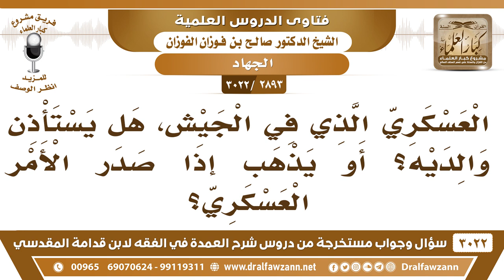[2893 -3022] هل يجب على العسكري الذي في الجيش أن يستأذن والديه إذا صدر الأمر العسكري؟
-"[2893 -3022] السؤال: العسكري الذي في الجيش هل يستأذن والديه؟ أو يذهب إذا صدر الأمر العسكري؟
الجَوَابُ: يستأذن والديه الأحاديث عامة، يستأذن والديه، قد يكون والداه بحاجة إليه.
للاشتراك في قناة الشيخ صالح الفوزان

للاستفسار والإقتراحات والدعم
رئيس الفريق
لمشروع كبار العلماء